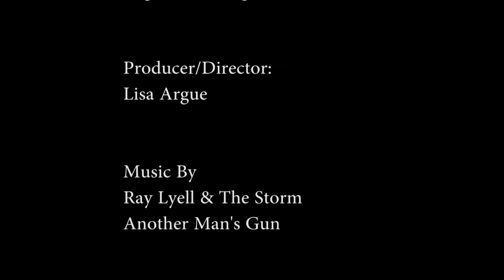Stephen Lecce Ontario PC MPP candidate for King-Vaughan riding interviewed by Reginald Show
Stephen Lecce, Ontario PC MPP candidate for King-Vaughan riding in the upcoming 2018 Ontario Provincial Election, and former Public Affairs Leader Office of the Prime Minister for Stephen Harper, chatting with Reginald Show at 2017 Vaughan International Film Festival Spring Launch.

During the conversation, Stephen Lecce shared about:

-How his uncle, also his Godfather Frank Crudele, has been an actor for years involved with Radio-Canada, doing documents and films in Canada and the world.  And how his uncle instilled in him the importance of supporting Canadian Content and the Arts in Ontario.

-how creative industries are a big part of the Province of Ontario and should be allowed to grow

-how the high cost of hydro in Ontario is seriously affecting everyone in this Province, raising the cost of living out of control.   Stephen also shared that two seniors he met who saved for years, paid down their mortgage, and were debt-free.  And yet now, these seniors are being forced to sell their houses due to the high hydro costs they cannot afford.  Plus, so much more.